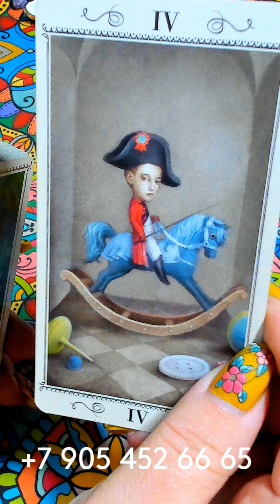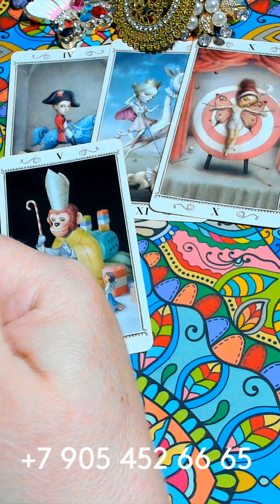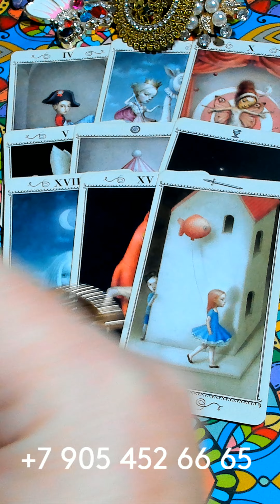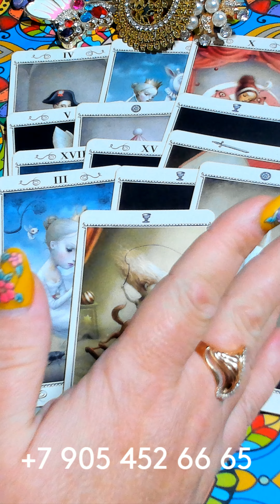ЧТО ПРИНЕСЁТ ВАМ ЧЕТВЕРГ??? gadanie taro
ЧТО ПРИНЕСЁТ ВАМ ЧЕТВЕРГ??? gadanie na kartah taro